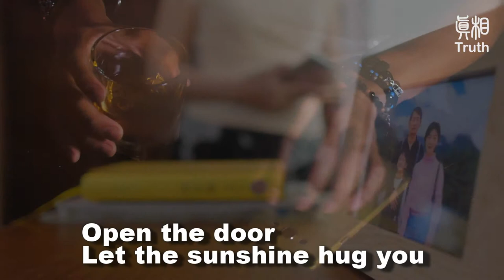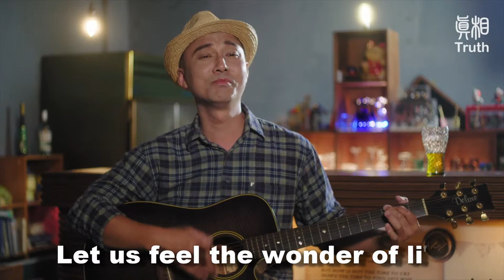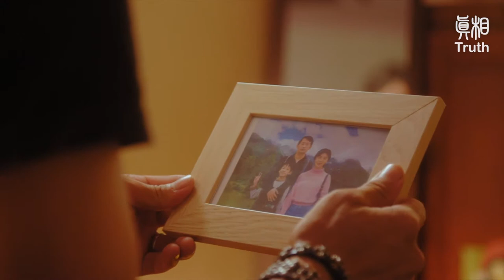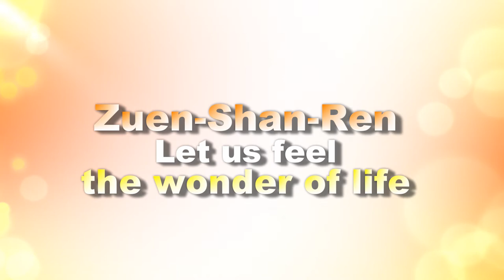Reach Out to Life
Open the window     Let the gentle breeze brush you,
Open the door  Let the sunshine hug you, Go out Reach out to life,
Close your eyes   Let your heart and soul fly freely, Open the window   Let the gentle breeze brush you, Open the door   Let the sunshine hug you, Go out Reach out to life, Close your eyes   Let your heart and soul fly freely, It is the spring of life…